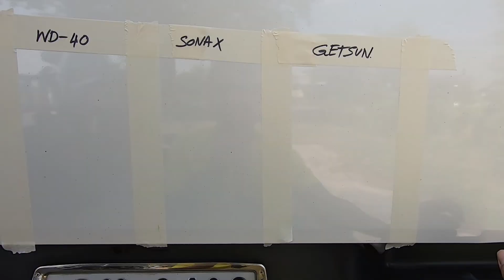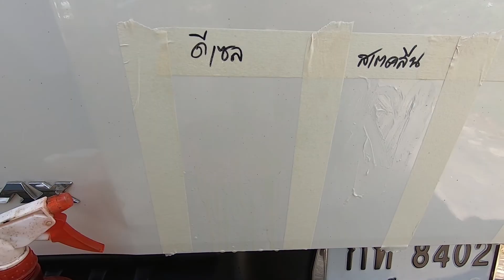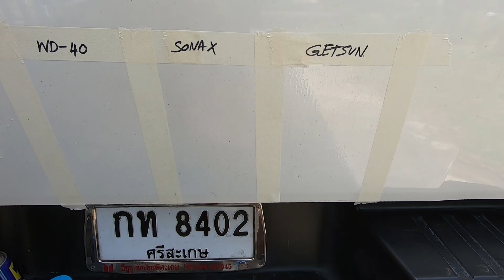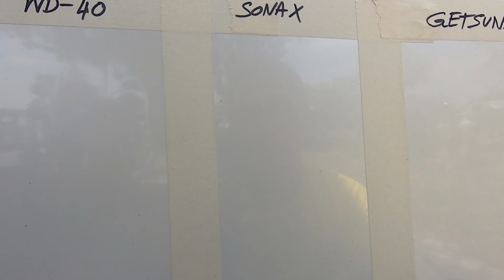น้ำยาล้างยางมะตอย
ทดสอบน้ำยาที่มีคุณสมบัติล้างยางมะตอย แต่ละชนิด